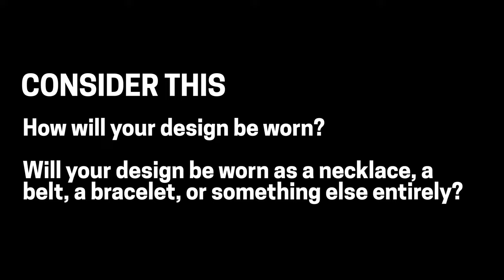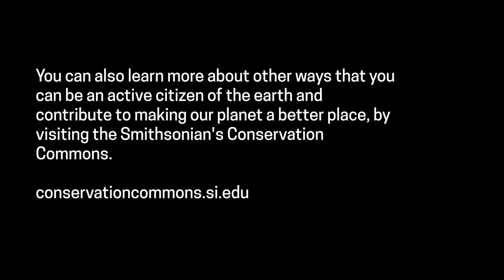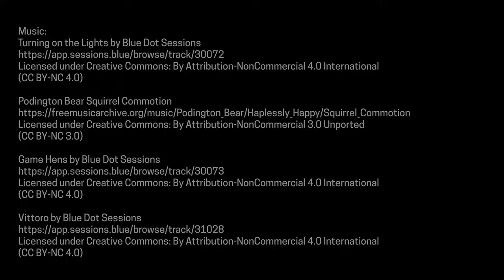Design at Home: Accessory Design with Recycled Materials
Inspired by Earth Optimism and sustainable design, this Design at Home explores designers who work with recycled and found materials to create jewelry. Then, use what you've learned to give new life to recycled objects by designing an accessory that tells your story!